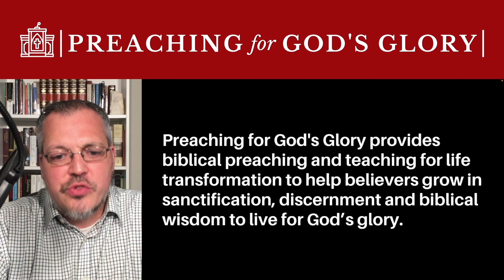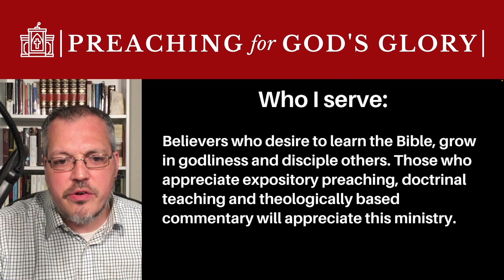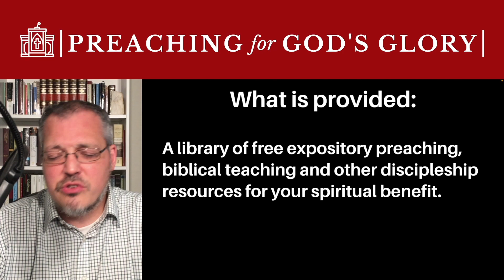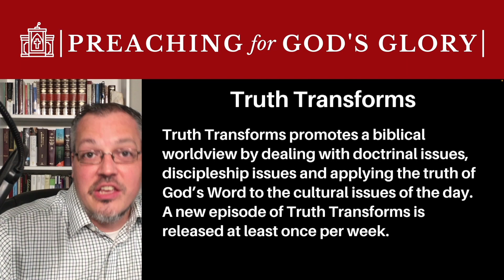When I had 13 subscribers... This seems appropriate to share now! :-)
At the time of publication (5/13/24), the channel currently has 13,884 subscribers. Here is a video from when I just had 13 subscribers.

When I had 13 subscribers... This seem appropriate to share Now! :-)

Grab a Hoodie, T-Shirt, Mug or Hat to share your love of God's Word with the world!

Love Offering:
If you feel led to support financially:

Podcasts: Truth Transforms and Truth Nuggets
Copyright Information:
The copyright of this video belongs to Adam Markley.